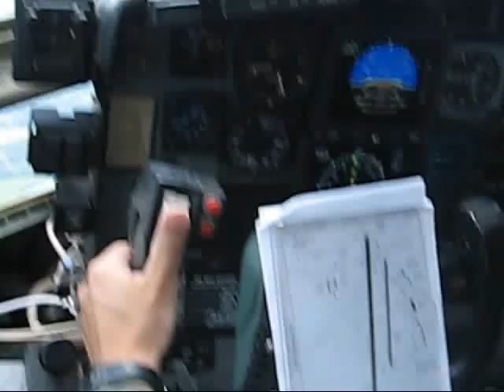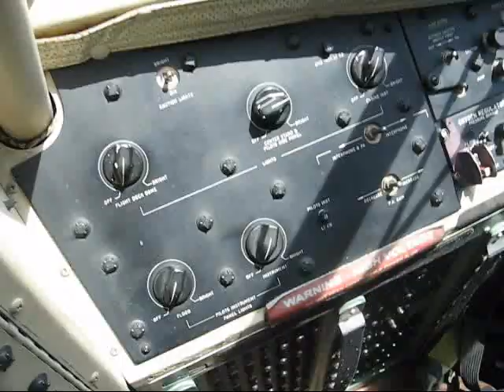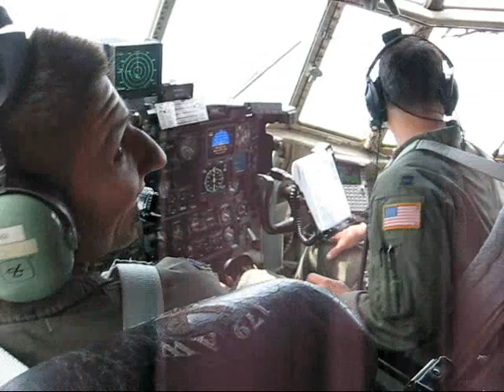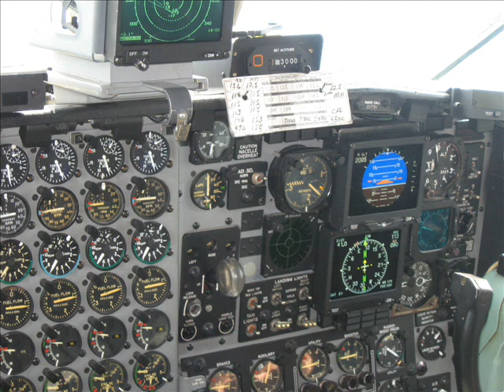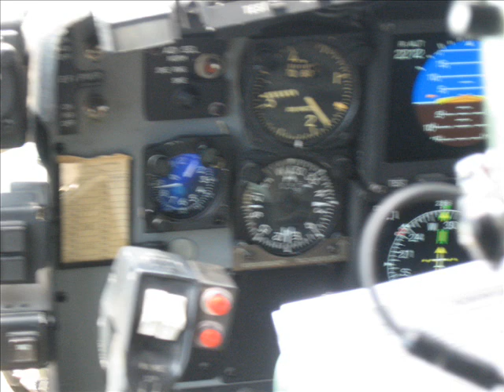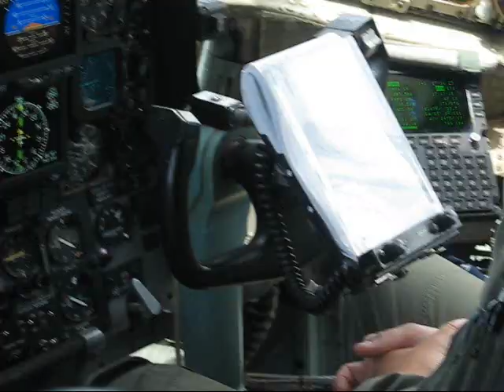Civil AIr Patrol Ohio WIng Encampment Pt. 2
Delta Squadron got honor squadron! HOOAH!